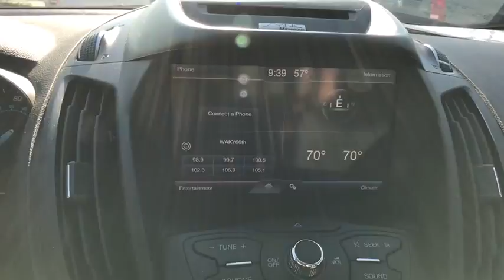2014 Ford Escape Louisville, Lexington, Elizabethtown, KY New Albany, IN, Jeffersonville, IN C8936A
Ingot Silver Metallic U 2014 Ford Escape available at Oxmoor CDJR in Louisville, Kentucky. Servicing the Lexington, Elizabethtown, KY New Albany, IN Jeffersonville, IN area.

Oxmoor CDJR
4520 Shelbyville Rd

New Price! Ford Escape EcoBoost 1.6L I4 GTDi DOHC Turbocharged VCT CARFAX One-Owner. Clean CARFAX. ONE OWNER, BACKUP SENSORS, Escape SE, 4D Sport Utility, EcoBoost 1.6L I4 GTDi DOHC Turbocharged VCT, 6-Speed Automatic, AWD, Ingot Silver Metallic, Charcoal Black w/Cloth Buckets w/60/40 Split Rear Seat, 6 Speakers, Black Roof Side Rails, Cloth Buckets w/60/40 Split Rear Seat, Dual front side impact airbags, Dual Zone Electronic Automatic Temperature Control, Electronic Stability Control, Equipment Group 201A, Front anti-roll bar, Knee airbag, Overhead airbag, Perimeter Alarm, Power Converter 110V Outlet, Power driver seat, Radio: AM/FM Single CD/MP3, Rear anti-roll bar, Rear window wiper, Remote keyless entry, Reverse Sensing System, SE Convenience Package, Speed control, Split folding rear seat, Steering wheel mounted audio controls, SYNC Communications & Entertainment System, Telescoping steering wheel, Tilt steering wheel, Wheels: 17 Alloy Sparkle Silver Painted Aluminum. 30/22 Highway/City MPGbrbrAwards:br * 2014 KBB.com 10 Best SUVs Under $25,000 * 2014 KBB.com Brand Image Awards Please CALL FOR AVAILABILITY as our inventory changes frequently . Serving Louisville Kentucky from our 4520 Shelbyville Road location as well as all surrounding areas including Lexington, Shelbyville, Elizabethtown, Clarksville Indiana and Jeffersonville Indiana.